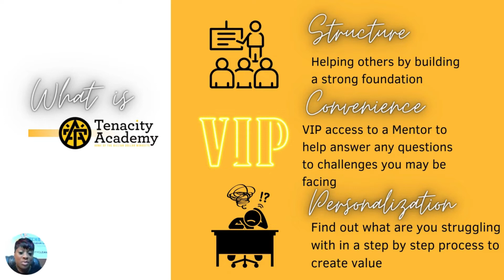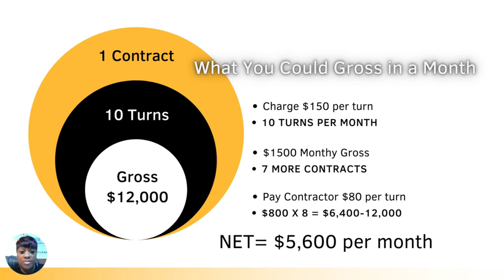Want to learn the cleaning business part 2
DO YOU KNOW SOMEONE WHO HAS BAD CREDIT? IF SO TELL THEM TO CALL REAL CREDIT DEAL TODAY .THIS COMPANY IS CURRENTLY HELPING ME FIX MY CREDIT AND I HIGHLY RECOMMEND THEM .

WANT ME TO BE YOUR MENTOR JOIN US TODAY

JOIN OUR FB  GROUP COMMUNITY  TENACITY ACADEMY